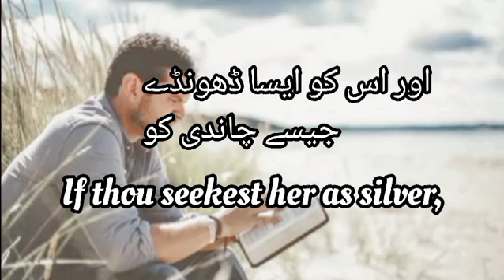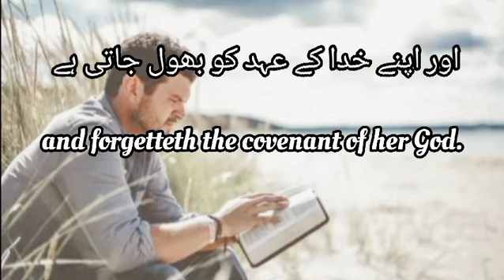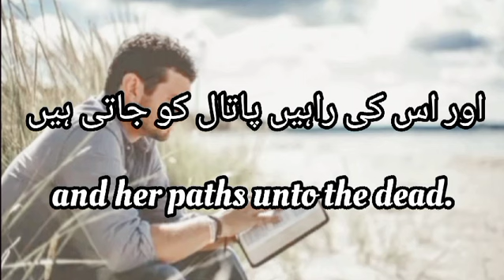Imsaal | امثال | Proverbs - 2 | UrduBible AudioBible HolyBible | Bible muqaddas | God is love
Imsaal | امثال | Proverbs- 2 l Bible Muqaddas | God is love

Proverbs 2 starts by encouraging the reader to accept and treasure wisdom. It underscores the importance of seeking wisdom as one would seek silver or hidden treasures. This pursuit leads to a deeper understanding of the fear of the Lord and the knowledge of God.
Key Verses
Proverbs 2:6: "For the Lord gives wisdom; from his mouth come knowledge and understanding."
Proverbs 2:9: "Then you will understand what is right and just and fair—every good path."
Proverbs 2:10-11: "For wisdom will enter your heart, and knowledge will be pleasant to your soul. Discretion will protect you, and understanding will guard you."
MM GOSPEL